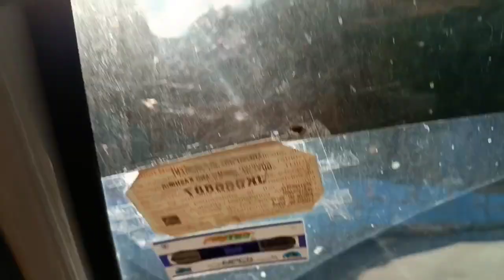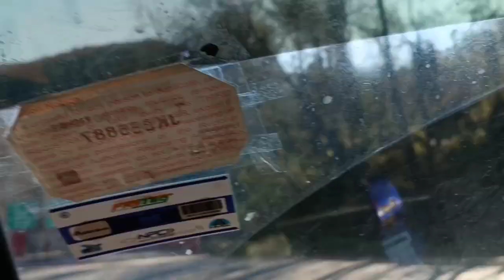Doda to Jammu # New Year Fun # Travel vlog